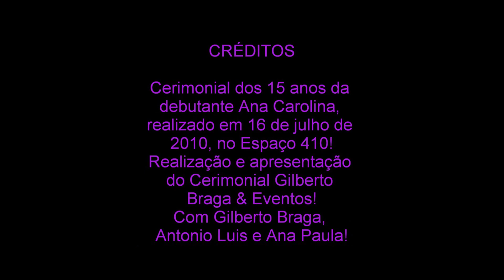CERIMONIAL GILBERTO BRAGA & EVENTOS APRESENTA....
COREOGRAFIA E 15 ANOS DA DEBUTANTE ANA CAROLINA !